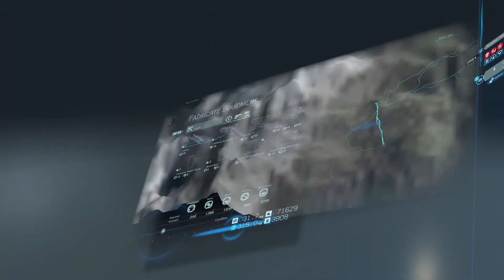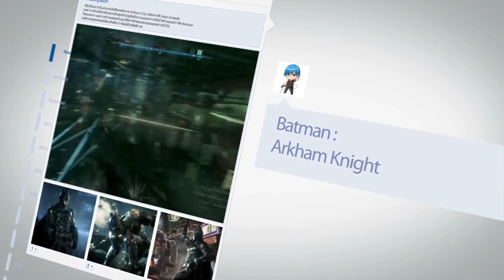Death Stranding | ภารกิจครั้งนี้ก็ไกลไม่ใช่ย่อยให้ส่งไปที่ฟาร์มซะไกลเลย #12